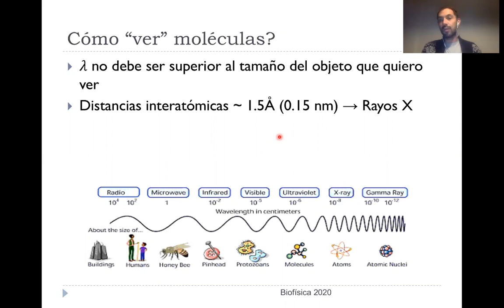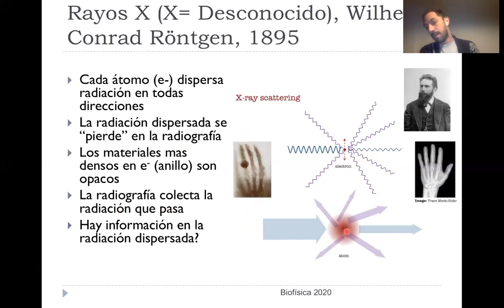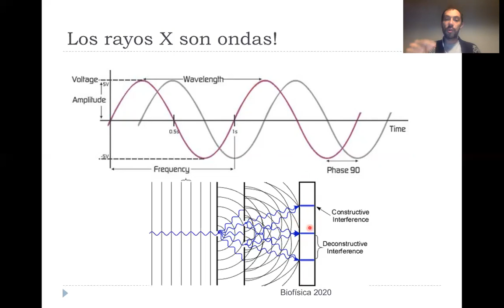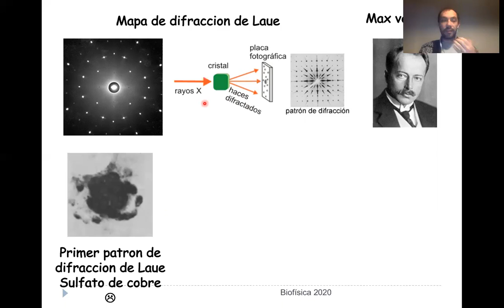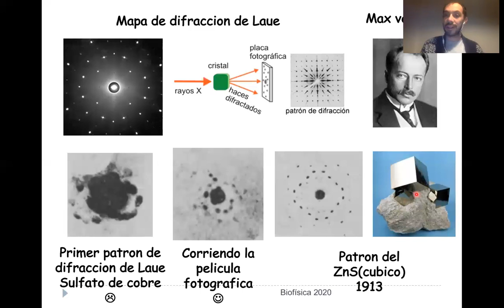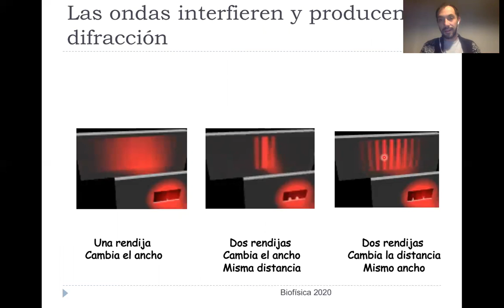Difracción de radiación electromagnética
Rayos X, interferencia y difracción. Laue